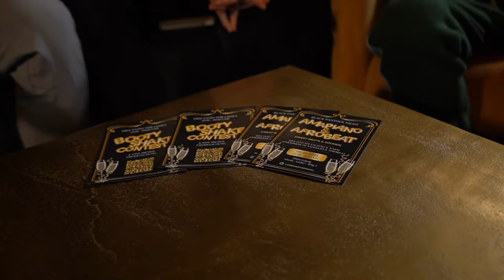C/Zar - Ups & Downs [Official Music Video]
Produced by Kosfinger Beats